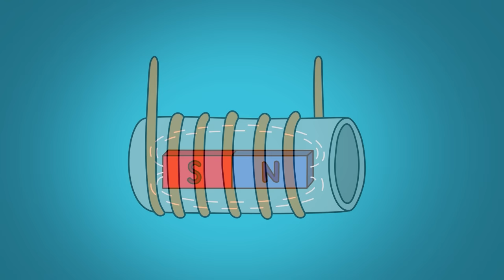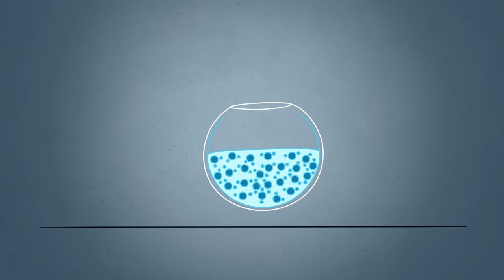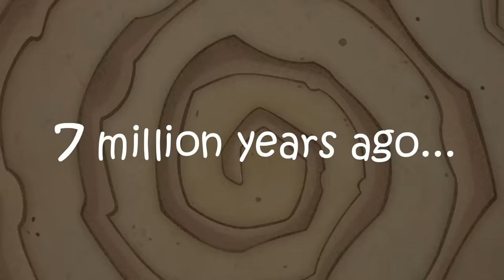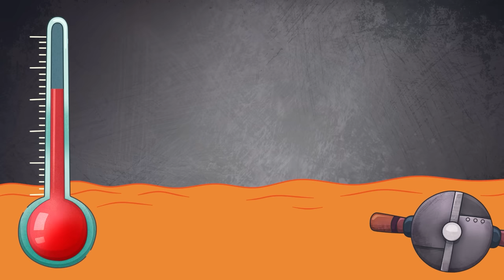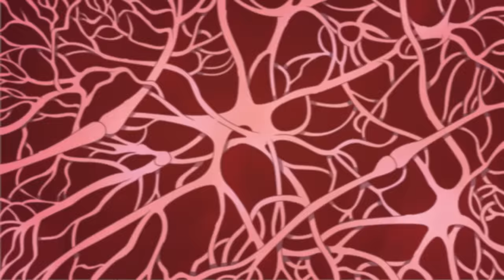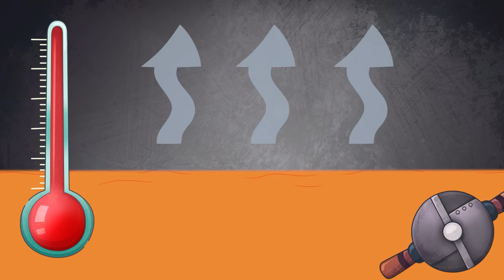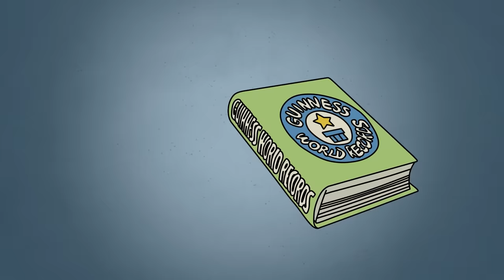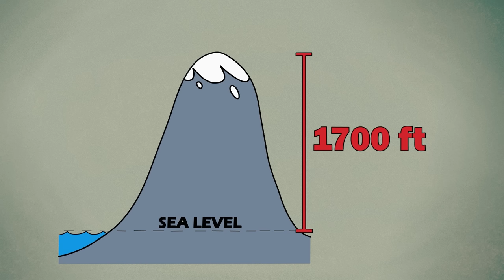What if You See the End of the World?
What if you see the end of the world? Uncover terrifying possibilities and exploration, embracing fantastical scenarios that could make this moment humanity's greatest test.